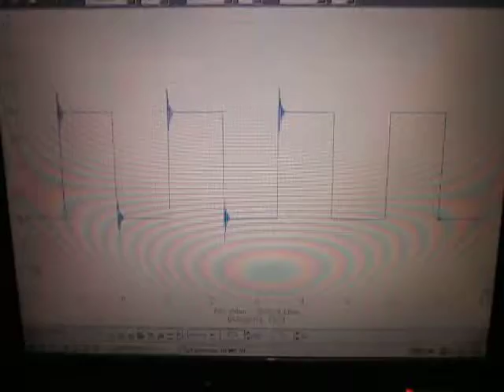オリジナル超音波実験：実験動画の公開